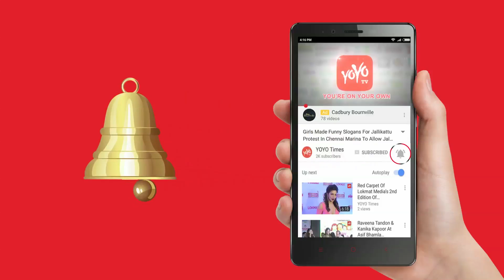BJP Scares Congress In Leads For Gujarat Elections | Politics | Manish Tewari | YOYO Times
BJP Scares Congress in Leads for Gujarat Elections.
Senior Congress leader Manish Tewari criticised the Bharatiya Janata Party (BJP) and Prime Minister Narendra Modi for indulging in “mal practices” to win the upcoming elections in the state.
His comments came in the backdrop of a Patidar leader’s claim that he was offered Rs one crore by BJP to join the party in poll-bound Gujarat.
The Congress leader kicked off the press conference citing the exit of Nikhil Sawani from the BJP, who earlier in the day said he was “upset” after hearing Patidar leader Narendra Patel’s bribery charge.
Narendrapatel # NikhilSawani ManishTewari BharatiyaJanataParty Bjp.